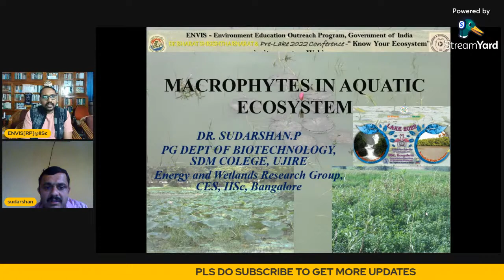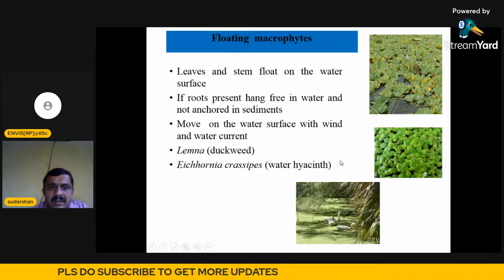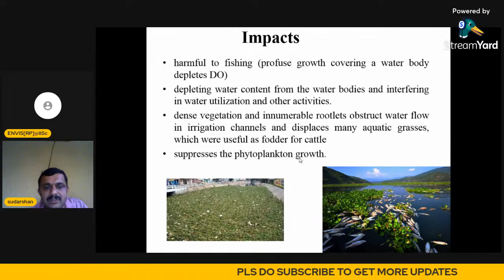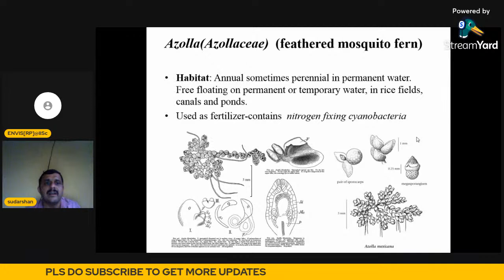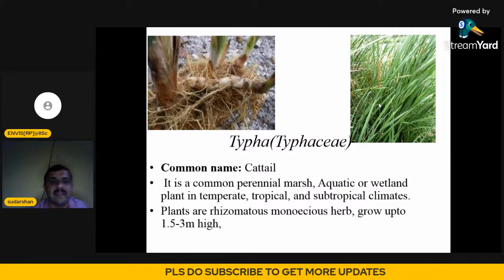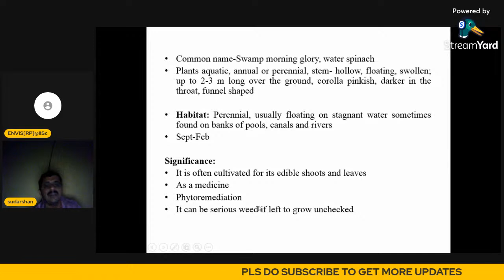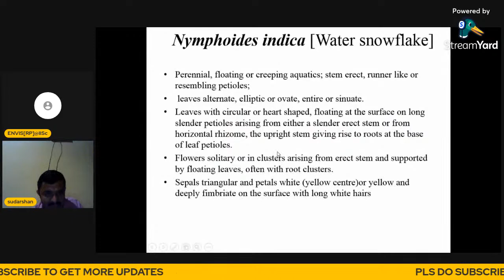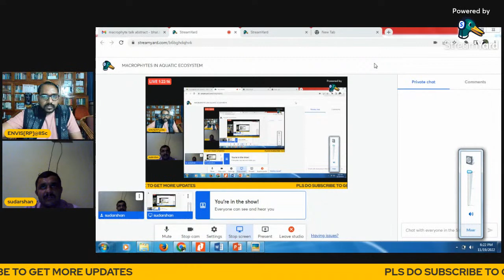MACROPHYTES IN AQUATIC ECOSYSTEM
Aquatic macrophytes are the vascular plants that are normally found growing in wetlands, either in or on the water, or where soils are flooded or saturated long enough for anaerobic conditions to develop in the root zone. The aquatic macrophytes occur mainly in the shallow region of lakes ponds, pools, marshes streams and rivers etc. Macrophytes are of considerable ecological and economic importance as they help in the uptake of nutrients and hence help in maintaining the chemical integrity of the respective ecosystem. They contribute significantly to the productivity of water bodies; mobilize mineral elements from the bottom sediments and provide shelter to aquatic macro invertebrates and fishes. They also respond to changes in water quality and have been used as indicators of pollution and are known as ‘bio-indicators’. When there is enough room for colonization and abundant availability of nutrients, macrophytes show a high growth rate. They assimilate nutrients directly into their tissues. Due to these they were used to solve eutrophic problems of freshwater bodies and to remove pollutants. Aquatic macrophytes belong to the following 3 categories on the basis of their habit: Emergent, free-floating, floating leaved and submerged types. Through photosynthesis, they link the inorganic environment with biotic one. Macrophytes have major effects in terms of physical (temperature, light penetration, soil characteristics) and chemical environment of wetlands (dissolved oxygen, nutrient availability) and provide the basis of support for all wetland biota.